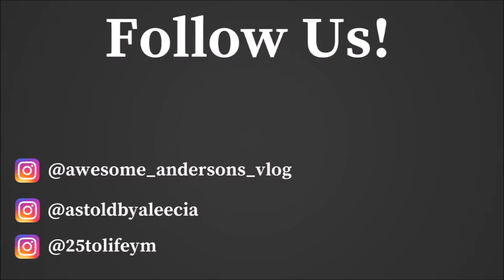Story-time: How we almost died in Cancun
In today's video, the Andersons tell you the story of how they almost died in Cancun but you will have to watch to find out! funny story scary moment. I hope you guys enjoy the video.